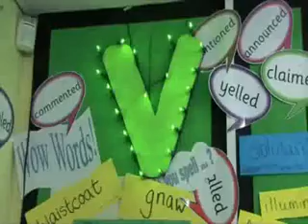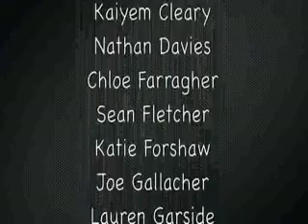VCOP Rap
a rap written choreographed and performed by Year 5 at St James CE Primary School to link in to our Big Writing. It lists some of the ways that we have explored this year to make our writing even better. Everything was produced by the children including the backing track